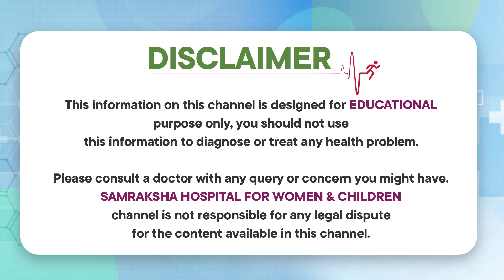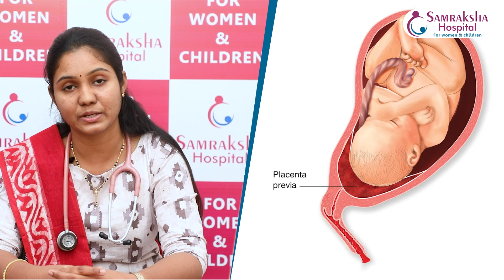ఉమ్మ నీరు,వ్యాయామాలు || Normal Range of Amniotic Fluid || Pregnancy Exercise || Samraksha Hospitals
Samraksha Hospital For Women And Children is one of the leading healthcare providers for Women and Children; with super-speciality tertiary and quaternary care services, we aim to instill trust and reliability into each of our patient’s experiences.

Samraksha Hospital For Women And Children Aim

* To improve the social, economic, health, and nutritional status of women.
* To improve the physical, mental, intellectual, and nutritional status of children.

The efficient critical care team we have on board helps ensure that their expertise results in quality care and unique patient experiences. You can rely on us for state-of-the-art facilities and advanced medical equipment as well as the latest communication and information technology.

Regards,
Samraksha Hospital For Women And Children